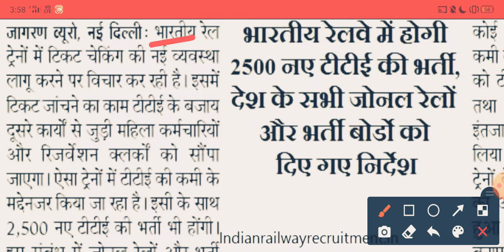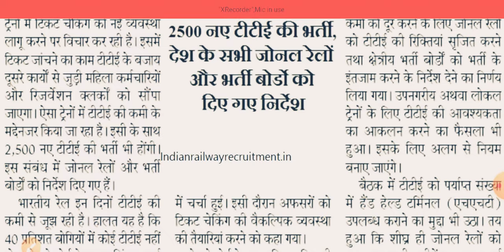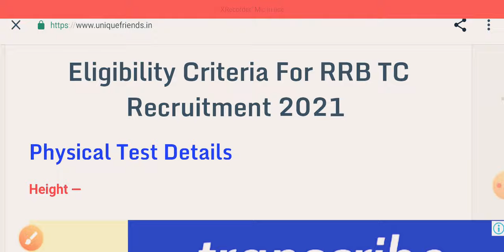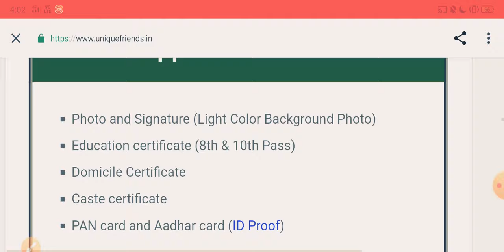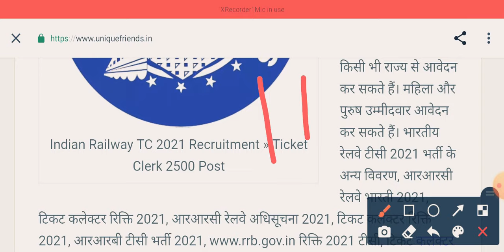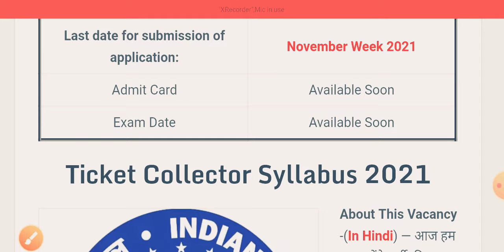Railway TC,TTE (Ticket Collector) Recruitment 2021 | RRB TC Bharti 2021 | 10th, 12th Pass Vacancy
Railway TC,TTE (Ticket Collector) Recruitment 2021 | Railway Bharti 2021 | RRB TC Vacancy | 12th Pass

Ticket Collector Vacancy 2021
RRB TC Recruitment 2021
Ticket Collector Syllabus 2021
Railway TC,TTE Recruitment 2021
Railway TC Salary
Railway TC Vacancy 2021 in Hindi

free mock test join our telegram channel

Indian Railways has issued a recruitment notification for the recruitment of Multiple Vacancy through recruitment notification. Candidates who have completed 10th,12th Class, Diploma, Graduate, Engg, PG Graduate, ITI can apply for the new recruitment notification from Indian Railways.Eligible candidates can apply offline for the Multiple Vacancy Job on or before 31- september  2021 Approximately.

Hello friends, how are you all? Today we will talk about the recruitment. He has issued a direct recruitment advertisement from the South Western Railway. In this recruitment, Junior Clerk and Senior Clerk, Vacancy & candidates can apply from any state. Female and male candidates can apply. Other Details of Indian Railway TC Recruitment 2021, South Western Railway Bharti 2021,RRC SWR Apprentice Recruitment 2021, RRC Railway Notification 2021, Ticket Collector Vacancy 2021, RRB TC Recruitment 2021, Vacancy 2021 Tc, Ticket Collector Syllabus 2021, Railway TC TTE Recruitment 2021, Railway TC Salary, Railway TC Vacancy 2021 in Hindi, RRB TC Vacancy 2021, Vacancy, New Govt Jobs age limit, last date, application fees, eligibility details are explained below.